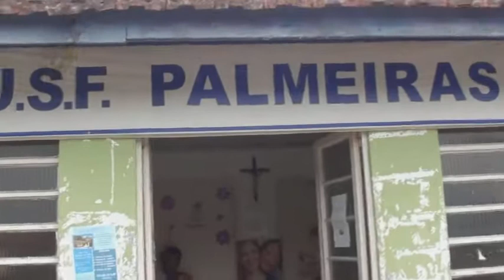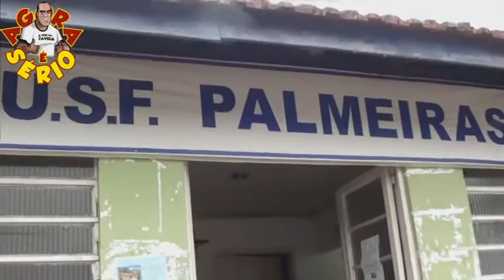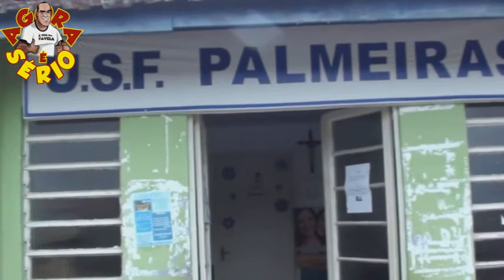JUQUITIBA UBS DA PALMEIRA O CAOS ATENDIMENTO E SEM REMÉDIOS